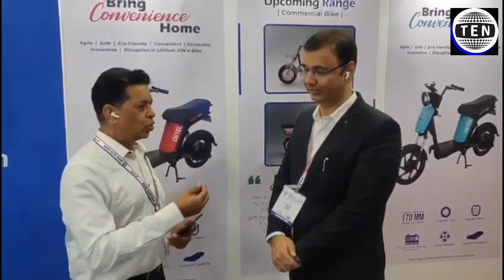Interview of Dr Yogesh Bhatia, CEO Detel Electric Vehicle by Aditya Kashyap